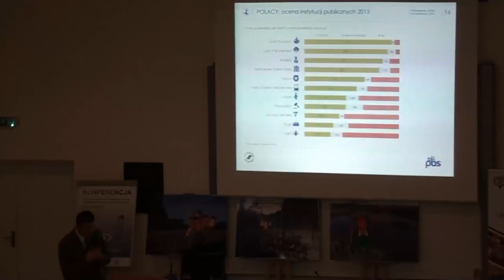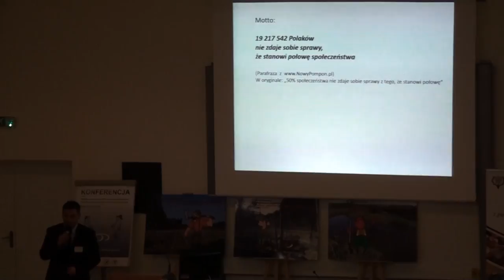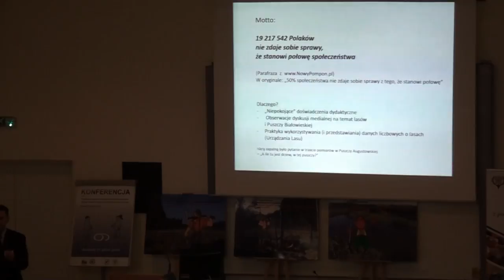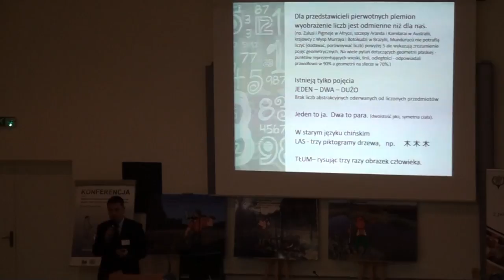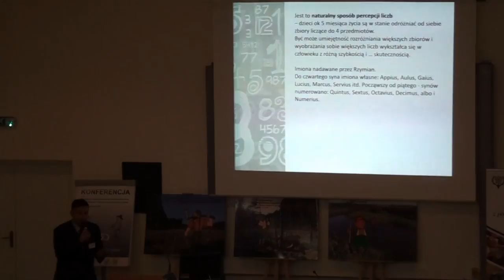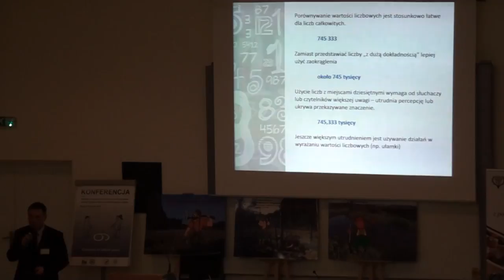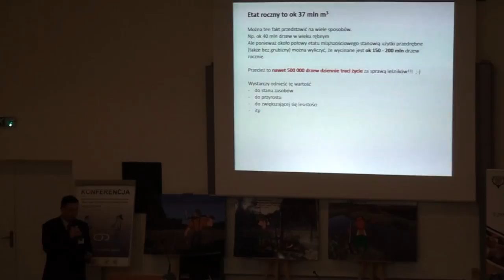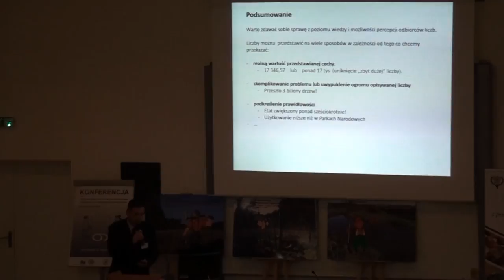Demagogia wielkich liczb w lasach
Medialne zamieszanie na temat lasów w Polsce i Puszczy Białowieskiej.

Autorzy: Michał Orzechowski, SGGW w Warszawie